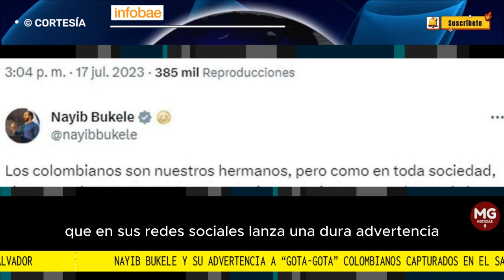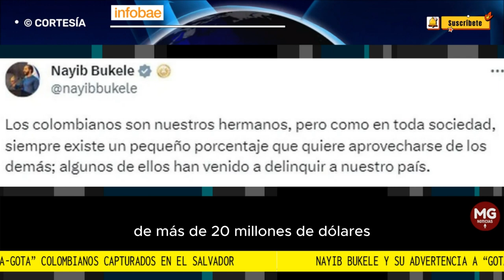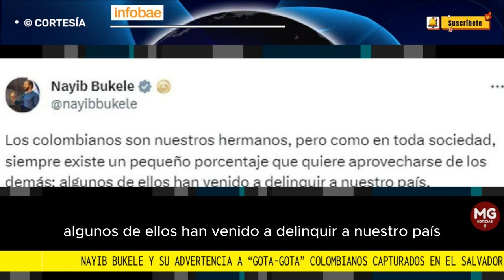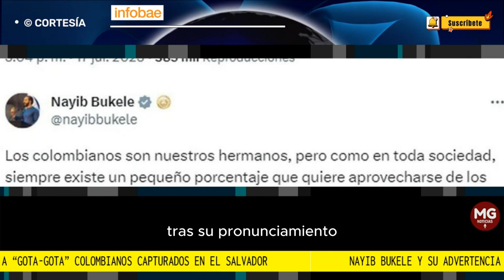⚠️ LA ADVERTENCIA DE BUKELE A COLOMBIANOS DETENIDOS EN EL SALVADOR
Nayib Bukele y su advertencia a “gota-gota” colombianos capturados en El Salvador: “Deberán enfrentar la justicia, reclame quien reclame”
El mandatario se refirió a la red de connacionales que, haciéndose pasar por microfinancieras que no estaban registradas, delinquían en el país centroamericano
FUENTE INFOBAE